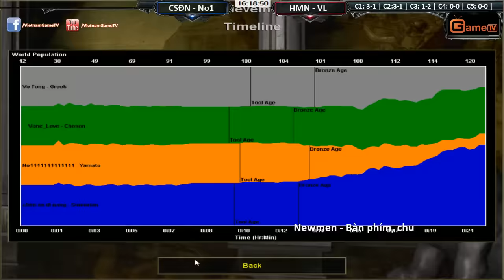Chim Sẻ Đi Nắng, No1 vs Hoàng Mai Nhi, Vanlove Ngaỳ 08 12 2015 C3T4